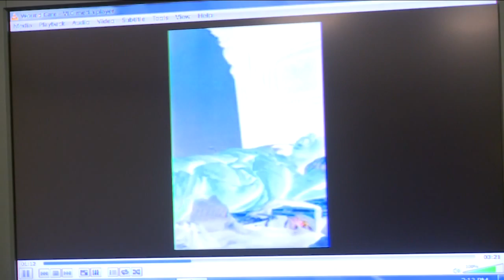Two-time fatal crash-causing drunk driver gets 17 years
A man guilty of killing not one, but two motorcyclists while driving drunk has been sentenced to 17 years in prison.